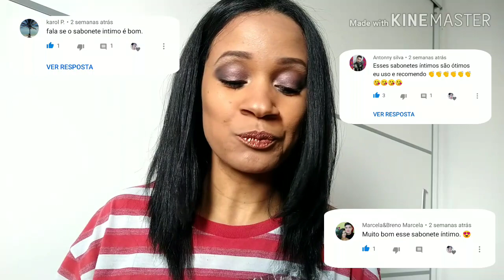SABONETE ÍNTIMO AVON | SERÁ QUE É BOM MESMO?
OBRIGADA!😇🥰
Oi no vídeo de hoje compartilho com vocês Sabonete íntimo AVON.

Agradecida por assistir. Bjks!😘